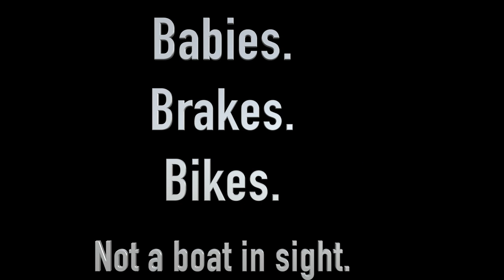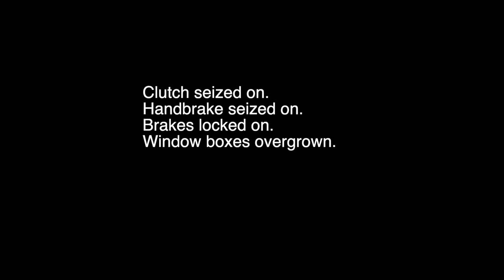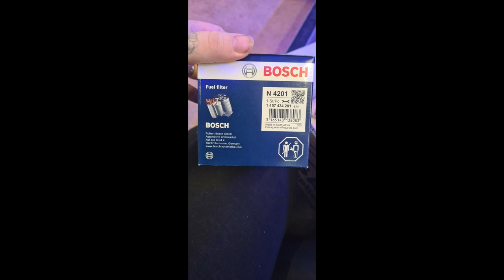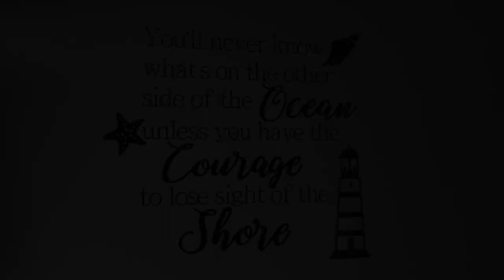Babies, Brakes and Bikes. Not a boat in sight. (A quick update from the UK)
Babies, Brakes and Bikes (a quick update from the UK) No sailing this week. Not a boat in sight.